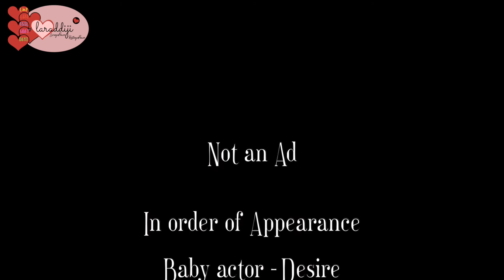How to overcome Spill wars, Mom of 4 [20.36] Laraddiji's LinPRinP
As a mom of 4, I'm always looking for ways to live a peaceful life. My kids all went through a phase of spilling the contents of cups especially during meal times and I would get so frustrated. thank God for sippy cups and especially insulated ones with rubbers on top, oh Heaven, no more catastrophic, avalanche spillages, especially with my last born, oi, he more. just goes on a spilling spree, you turn your back one sec, splash, well, no more.

My goal is to inspire myself and others to make better/positive decisions about living life and helping our fellow neighbors one at a time. It's Laraddiji here, finding my sweet place in the world, spreading good old love because it conquers all. There's too much chaos in the world so there'll be none in this corner. it's all about Peaceful Living in general. With occasional Cooking, Driving Adventures. Hair tutorials. Make-up and most importantly raising fraternal twins and their brothers

The information posted here might not benefit you. However, if you’re that one person who this information agrees with or speaks to, then ultimately share with others. Our time is limited in years and peaceful living is paramount to receiving favor & uncommon rewards. Let's spend it Living.In.Peace so that we can Rest.In.Peace.